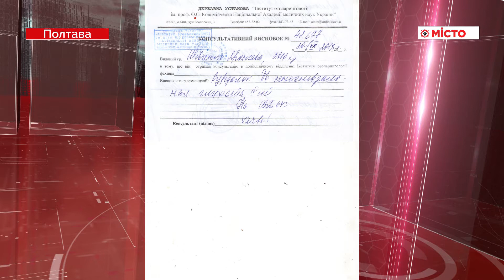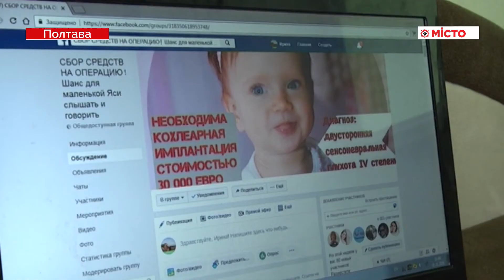Допомога хворій дівчинці